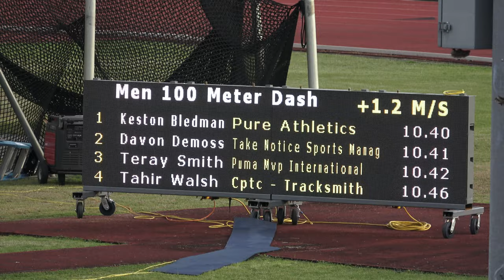Men 100m Finals Section 3 PURE Athletics Summer Invitational May 30, 2021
1 Keston Bledman Pure Athletics 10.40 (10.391) +1.2 m/s
2 Davon Demoss Take Notice Sports Management 10.41 +1.2 m/s
3 Teray Smith PUMA MVP International 10.42 +1.2 m/s
4 Tahir Walsh CPTC - Tracksmith 10.46 +1.2 m/s
5 Jerod Elcock PURE Athletics 10.50 +1.2 m/s
6 Jarrod Jarvis Unattached 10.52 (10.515) +1.2 m/s
7 Myles Anders Unattached 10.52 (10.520) +1.2 m/s
DNS benjamin williams AllStarz Mgmt